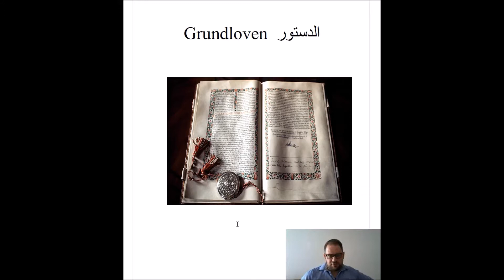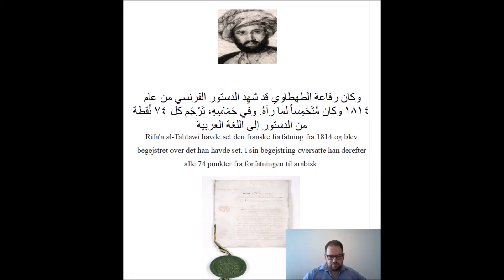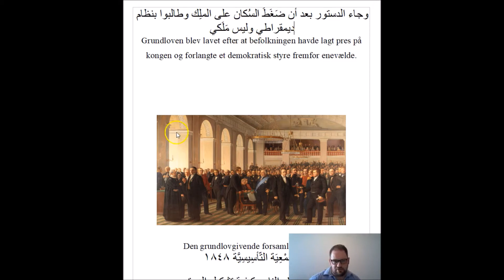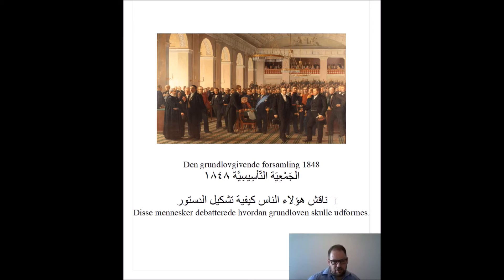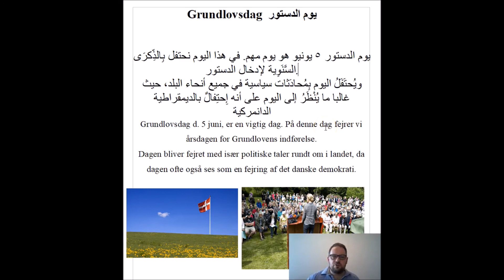Video 2 Grundloven فيديو ٢ الدستور